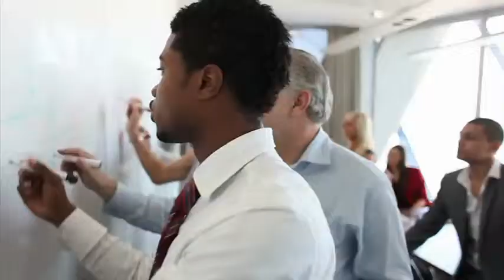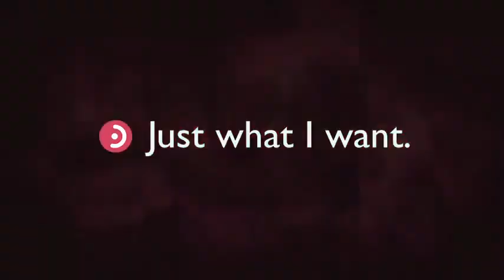Bernafon - How about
คุณรู้จักเครื่องช่วยฟัง Bernafon หรือไม่ เราให้คำตอบคุณได้